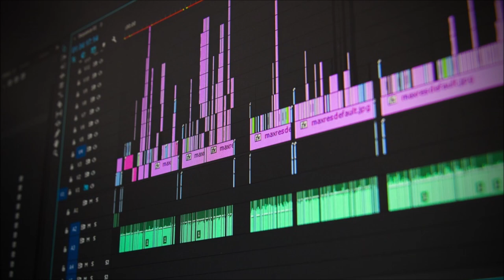Free Electronic Background Music | Music for Games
Electronic Music. A wide variety of sound effects for your enjoyment. Free MP3 Download.